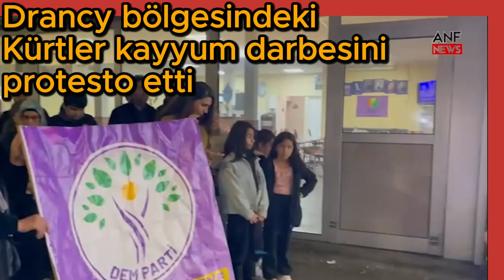Drancy bölgesindeki Kürtler kayyum darbesini protesto etti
Fransa'nın Drancy bölgesindeki Kürtler, Türk devletinin kayyum darbesini protesto etti.

ANF/PARİS
Fransa'nın Drancy bölgesinde Drancy Halk Meclisi’nin çağrısı ile toplanan Kürdistanlılar, faşist Türk devletinin siyasi soykırım politikası çerçevesinde Mêrdîn, Êlih ve Riha’nın Xelfetî belediyelerini gasp etmesini protesto etti.

Drancy Halk Meclisi adına yapılan açıklamada şu mesajlar verildi:

“İşgalci Türk devleti bir kez daha Kürt halkının iradesini gasp etmiştir. Mardin, Batman ve Halfeti'de halkın iradesine yapılan saldırıyı kınıyoruz. Kürt halkı bütün seçimlerde kendi iradesini ortaya koyuyor ve DEM Parti'ye oy veriyor. Diktatör Erdoğan seçimde elde edemediğini siyasi soykırım yöntemleri ile edebileceğini zannediyor. Daha önce de 2 dönem belediyelerimize kayyum atandı. Kürt halkı bunu kabul etmedi ve iradesini her seçimde ortaya koyarak dik bir duruş sergiledi. Sergilemeye de devam ediyor. Halkımız şu anda ayaktadır ve iradesine sahip çıkıyor, buradan başta Mardin, Batman ve Urfa da direnen halkımızı selamlıyoruz, direnişlerini sahipleniyoruz.

Türk devleti bir süredir özel savaş söylemleri ile barış adı altında Kürt halkına teslimiyeti dayatıyor. Ortada bir çözüm süreci yok, özel savaş söylemleri ile bir tasfiye konsepti hayata geçirilmek isteniyor. Kürt halkı kesintisiz olarak 50 yıldır direniyor, bir mücadele tarihi ve tecrübesi var. Özel savaş söylemlerine kulak asacak değildir, direniş ile bu imha konseptini her zaman olduğu gibi boşa çıkaracaktır. Barışın tek muhatabı, tek yürütücü günü Önder APO'dur. Önder APO'ya yaklaşım Kürt halkına yaklaşımdır. Her alanda direnişimiz ile Önder APO'nun elini güçlendirecek, fiziki özgürlük koşullarını sağlayacağız. Buradan bir kez daha kayyum politikasını kabul etmediğimizi belirtirken özellikle Avrupa'da yaşayan halkımıza çağrı yapıyoruz, tüm bu imha saldırılarına karşı 16 Kasım'da Köln'e Önder APO'nun özgürlüğünü haykırmaya çağırıyoruz.”